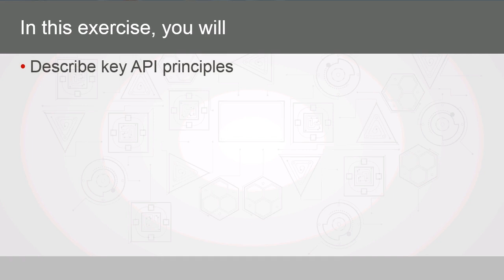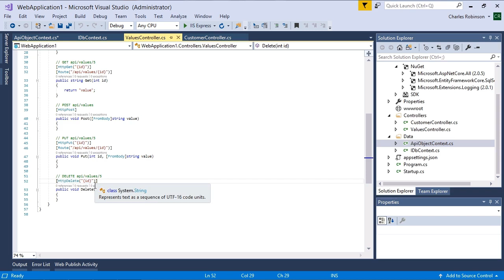REST API & Microservices: Building a Simple REST API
This video is a sample from Skillsoft's video course catalog. After watching this video, you will be able to build a simple REST API using .NET Core Web API.

Skillsoft is the global leader in eLearning. We train more professionals than any other company and we are trusted by the world's leading organizations, including 65 percent of the Fortune 500. At Skillsoft, our mission is to build beautiful technology and engaging content. Our 165,000+ courses, videos and books are accessed more than 130 million times every month, in 160 countries and 29 languages. With 100% cloud access, anytime, anywhere.